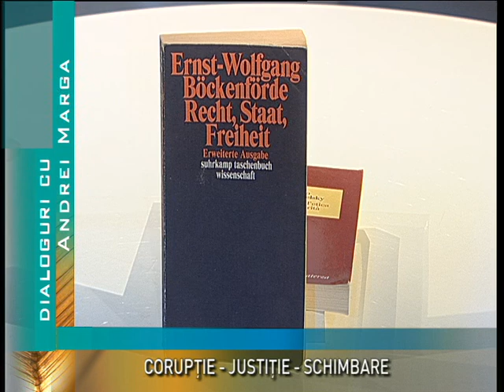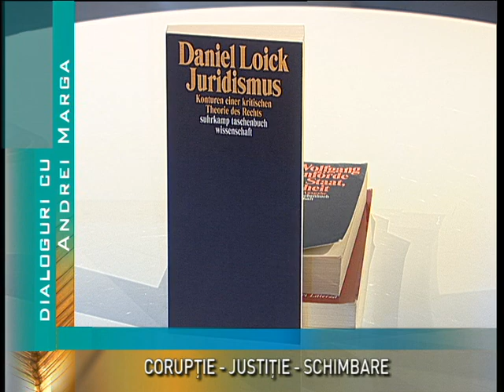Dialoguri cu Andrei Marga din 4 martie 2018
Producator si moderator: Sebesi Karen
Invitat: prof.dr. Andrei Marga
Triada: Coruptie-Justitie-Schimbare